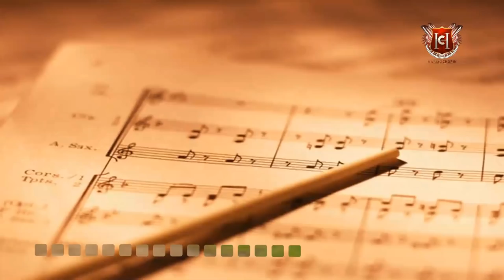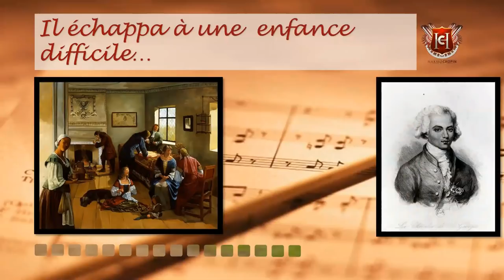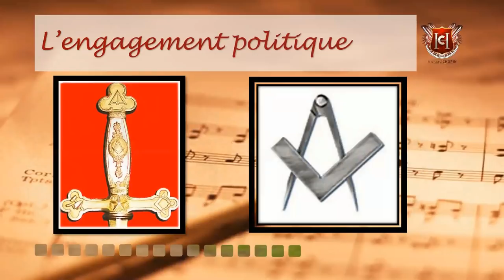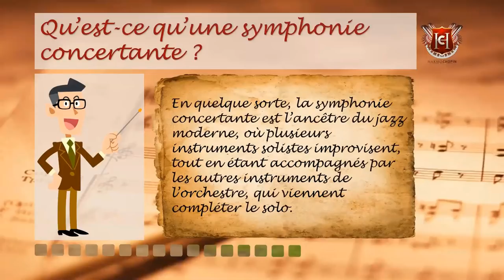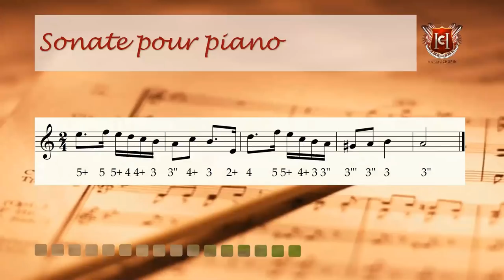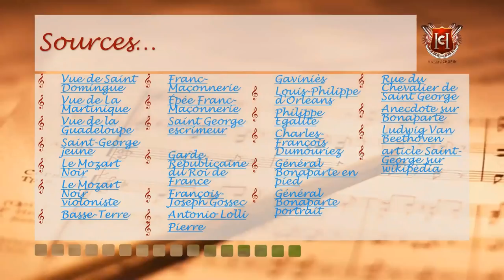Histoire de la Musique - épisode XIII : Saint-George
Nouvel épisode d'Histoire de la Musique, consacré à Saint-George, un contemporain de Mozart.
Apprends à jouer un thème musical à l'harmonica (explications en fin de vidéo)

Musique d'ambiance :
01 Concierto Para Violín Y Orquesta En Sol Mayor, Opus II No. 1 - I. Allegro
02 Concierto Para Violín Y Orquesta En Sol Mayor, Opus II No. 1 - II. Largo